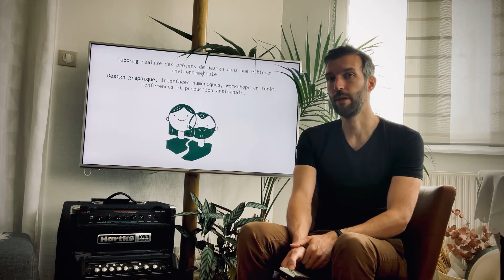Design & Humanitaire - Présentation de Geoffrey Dorne pour Humanitarian Designers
@GeoffreyDorneDesign  - Designer indépendant - Design & Human

Vidéo enregistrée à l'occasion du premier évènement de l'ONG Humanitarian Designers: "Design et humanitaire: rencontres, convergences" qui avait lieu les 18 et 19 septembre 2021 à Paris pour la France Design Week.
Geoffrey Dorne nous fait part de ces projets engagés en lien avec l'humanitaire.

Humanitarian Designers organised the event "Design et humanitaire: rencontres, convergences" for the France Design Week 2021 at ESUIP in Paris. This is the video (French) of Geoffrey Dorne about his projects related to the humanitarian sector.

🎤 Who is Geoffrey Dorne?

Geoffrey Dorne is an independent designer working since 2007 on projects that are resilient and committed. He is the founder of Design & Human, an agency specialised in graphism and digital solutions, and the founder of graphism.fr.

Chapters:
00:00 Presentation de Design & Human
1:10 Presentation de Labo.mg
2:05 Étude de cas: Refugeye
4:45 Étude de cas: We are not weapons of war
6:42 Étude de cas: Respect zone
7:56 Autres projets: Singa, Water Right Makers, UNESCO, Bibliothèques Sans Frontières, TechReef